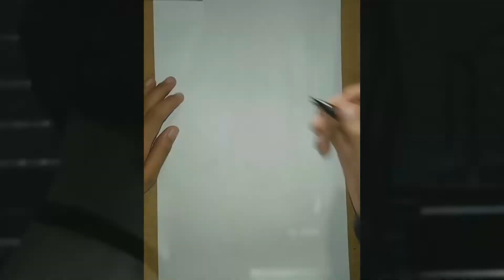Mirip gk sih? 😅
Ketawa aja sih kalau mau ketawa,,

kalau nggak,,  yah nggak please

Kalau ada masalah ngomong baik-baik